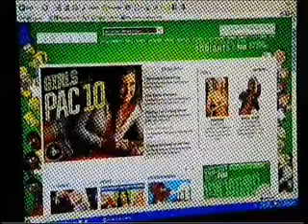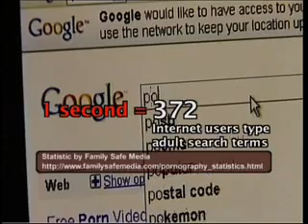BlogTV Episode 7 Web Video - Uncensored